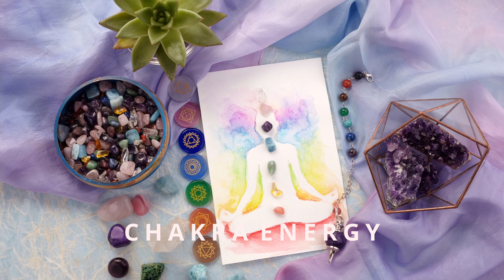How To Release Negative Emotions From The Past So That You Can Be Happier | Heal With Silvia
Hi everyone. My name is Silvia and I'm a certified Emotion Code practitioner.

Over the years, I have helped numerous clients navigate out of their unhappiness into a healthier space of self-love and empowerment.

​​What I noticed is that not everyone came to me recognising their emotional issues in the first place. More than often, they sought solutions and healing from issues related to their personal life.

In this video, I will share with you what Emotion Code is and how it works.

Silvia

0:00 Start
1:01 Welcome
1:28 What Is Emotion Code
3:39 My Healing Journey
12:33 How Does Emotion Code Work
18:48 Releasing The Trapped Emotions
23:53 Let The Session Flow
29:36 End